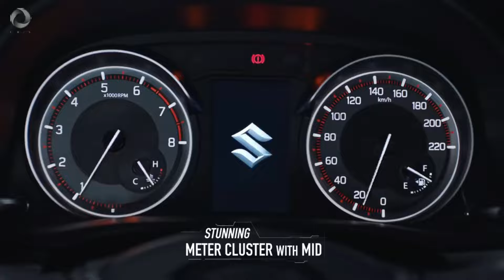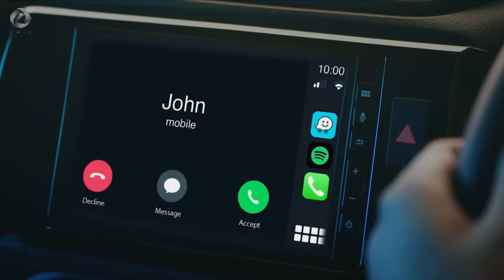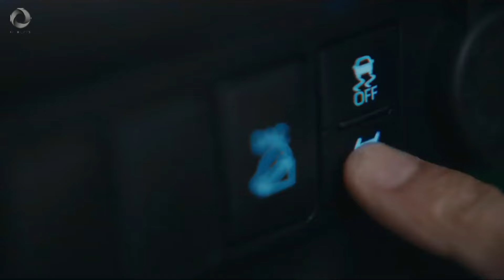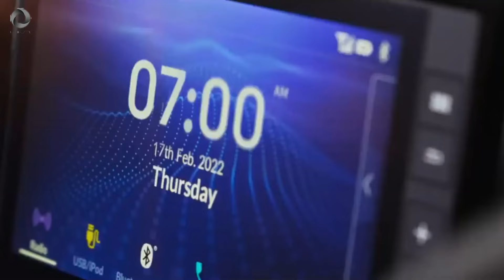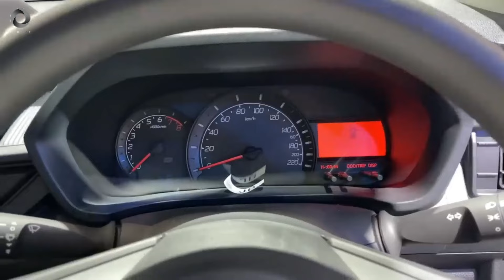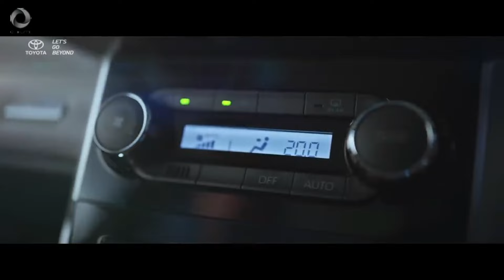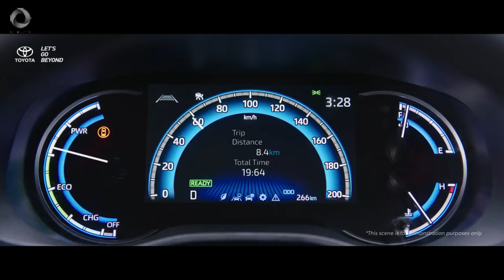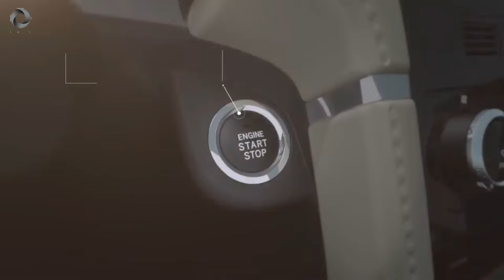20 MOBIL TERLARIS DI INDONESIA BULAN FEBRUARI 2024 ‼ IIMS 2024, GIIAS 2024‼ TOYOTA, HONDA, DAIHATSU‼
20 MOBIL TERLARIS DI INDONESIA BULAN FEBRUARI 2024 ‼ IIMS 2024, GIIAS 2024‼ TOYOTA, HONDA, DAIHATSU‼
20 MOBIL TERLARIS DI INDONESIA BULAN JANUARI 2024 ‼ IIMS 2024, GIIAS 2024 ‼ TOYOTA, HONDA, DAIHATSU